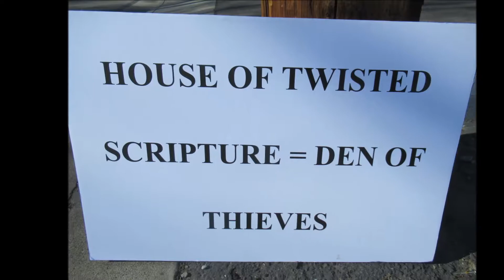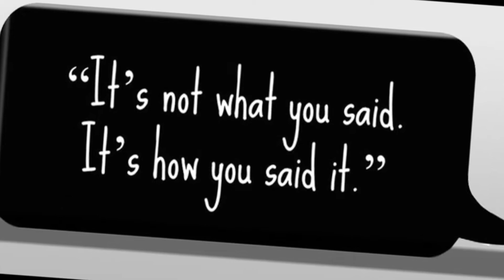Tone of Voice - What DIFFERENCE Does it Make?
Taking a few minutes to share my investigations with whomever is interested. This compares Christine Blase Ford to me in my dealings with the 'boy's at Community Bible Church. Very few people are interested in the facts, but still I won't give up.  I can't.